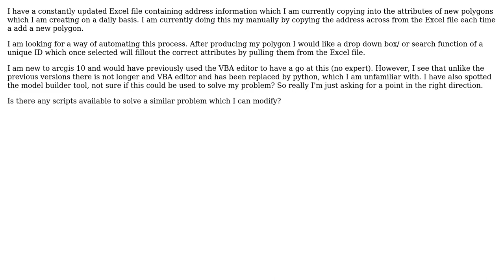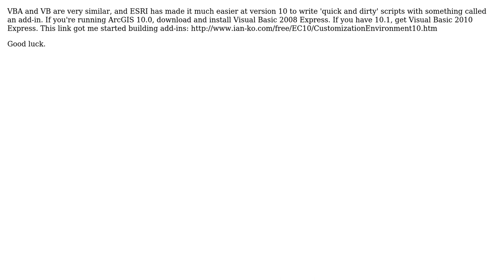GIS: Importing attributes from Excel file into new Polygons (2 Solutions!!)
GIS: Importing attributes from Excel file into new Polygons

With thanks & praise to God, and with thanks to the many people who have made this project possible! | Content (except music & images) licensed under CC BY-SA | Music | Images & others | With thanks to user sgrieve user Rayner user PolyGeo user Matthew and the Stack Exchange Network Trademarks are property of their respective owners. You are responsible for your own actions.